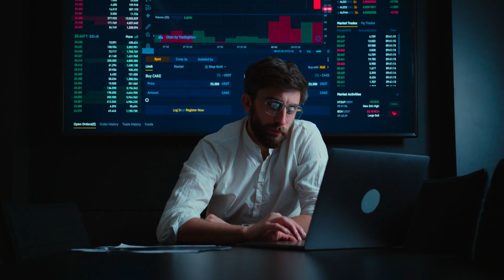✅ Unveiling The 5 BEST Parts Of Amsterdam To Stay In 2024 (WATCH THIS FIRST!)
Welcome to our ultimate guide on the 5 BEST parts of Amsterdam to stay in for 2024! If you're planning a trip, this video covers everything you need to know about the unique neighborhoods that make Amsterdam a must-visit destination. From the Historic Center's iconic landmarks to the charming Jordaan District, we'll help you find the perfect area that suits your travel style and preferences.

Are you a food lover? The De Pijp neighborhood, with its vibrant Albert Cuyp Market and diverse dining options, will excite your taste buds! Alternatively, art enthusiasts will adore the Museum Quarter, home to renowned institutions like the Rijksmuseum and Van Gogh Museum. Each area offers a distinctive vibe, making your stay in Amsterdam memorable and unforgettable.

Lastly, we’ll share invaluable tips on accessibility, local accommodations, and the best times to visit various attractions. Whether you're looking for luxury hotels or cozy hostels, you’re sure to find the ideal spot for a fantastic trip.

Welcome to our travel channel! Today, we’re excited to explore Amsterdam, a city renowned for its picturesque canals, rich culture, and vibrant neighborhoods. We’ll highlight the top 5 areas to stay in 2024, ensuring you have a memorable and immersive experience in this stunning destination.
The Historic Center of Amsterdam is a must-visit for newcomers. Here, you can explore stunning landmarks like the iconic Dam Square, the poignant Anne Frank House, and enjoy picturesque canal tours. This area perfectly captures the essence of Amsterdam's culture and history, making it ideal for first-time travelers.
The Jordaan District is a picturesque neighborhood filled with charming streets and beautiful canals. It's famous for its trendy boutiques and delightful cafés, offering a perfect spot for those wanting to experience Amsterdam like a local. The area’s artistic atmosphere and unique shops make it a favorite among visitors.
De Pijp is a vibrant neighborhood renowned for the famous Albert Cuyp Market, where you can find everything from fresh produce to unique street food. This multicultural area is a haven for food lovers and adventurous travelers, offering a diverse array of restaurants and cafes representing various global cuisines.
The Museum Quarter is a cultural hub perfect for art enthusiasts, featuring iconic institutions like the Rijksmuseum and the Van Gogh Museum, home to masterpieces from Dutch artists. Additionally, the nearby Vondelpark provides a peaceful retreat to unwind, making this area ideal for both exploration and relaxation.
Oud-West area offers a unique blend of traditional charm and modern living. This vibrant neighborhood is filled with fantastic restaurants that cater to varied tastes. It's also conveniently located near the famous food hall, De Hallen, making it an exciting destination for food lovers and those seeking a lively atmosphere.
When comparing these neighborhoods, you'll find each offers distinctive charm and amenities tailored to different preferences and travel styles. Whether you seek cultural experiences, local vibes, or culinary delights, it’s essential to choose the area that aligns with your interests for a perfect Amsterdam adventure.
Amsterdam's efficient transport system, including trams and bike lanes, makes it easy to navigate the city seamlessly. With most key neighborhoods easily accessible, you can travel hassle-free from your accommodation to attractions, allowing you to explore the beauty of Amsterdam without the stress of complicated transportation.
In Amsterdam, accommodation options are diverse, catering to all types of travelers. Whether you prefer luxury hotels with top-notch amenities, cozy hostels for budget-friendly stays, or charming guesthouses that offer a local feel, we will provide valuable tips for finding the best places to stay in each neighborhood.
To enhance your Amsterdam experience, we’ll provide insider tips for exploring the city like a local. Discover the optimal times to visit major attractions to avoid long lines, as well as hidden gems that are less crowded, ensuring you enjoy a more relaxed and fulfilling journey throughout Amsterdam.
In summary, each of the neighborhoods we've explored offers a unique and memorable Amsterdam experience, catering to various interests and preferences. By utilizing this guide, you can confidently select the best area to base your adventure, ensuring an unparalleled exploration of the city's culture, cuisine, and att